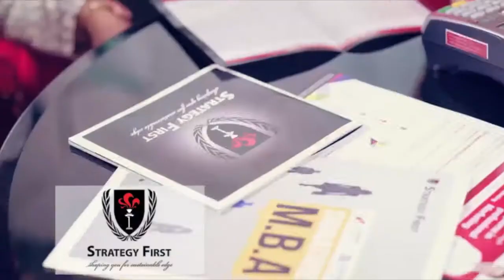ခ်စ္ျခင္းေမတၱာ ကိုေဖာ္ျပတာ အျပစ္လား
“ဒီလိုျဖစ္လာတဲ့အခါမွာ ငယ္ငယ္ကတည္းကေန အခုထိ ပတ္ဝန္းက်င္မွာ အႏွိမ္ခံ ဘဝျဖစ္ေနတယ္။ ဘယ္လိုပဲေနေန အျမင္မၾကည္ၾကဘူး။ ကၽြန္ေတာ္တုိ႔ရဲ႕ ပံုစံေနထိုင္မႈနဲ႔ သူတုိ႔ရဲ႕ လူအျမင္ေ႐ွ႕မွာ သြားဖို႔ဆိုရင္ ကၽြန္ေတာ္တို႔ကို သဘာဝနဲ႔ဆန္႔က်င္တယ္ဆိုၿပီးေတာ့ ႏွိမ္တယ္။ တစ္ခ်ိဳ႕ဆိုရင္ ေစာ္ကားခ်င္ၾကတယ္။”